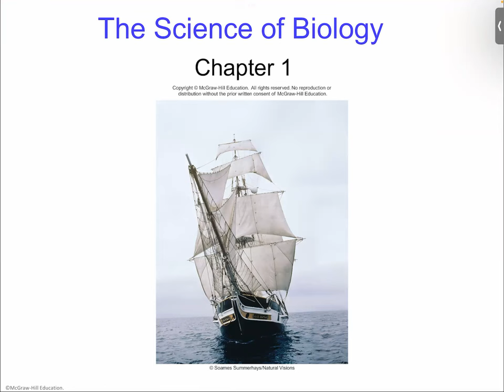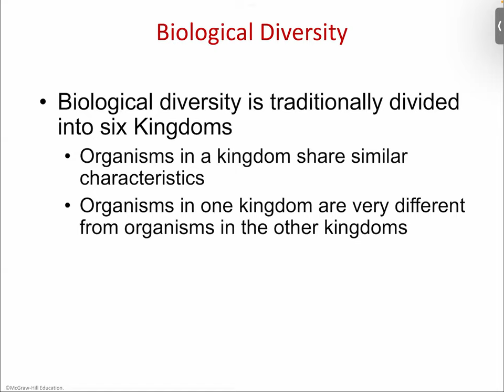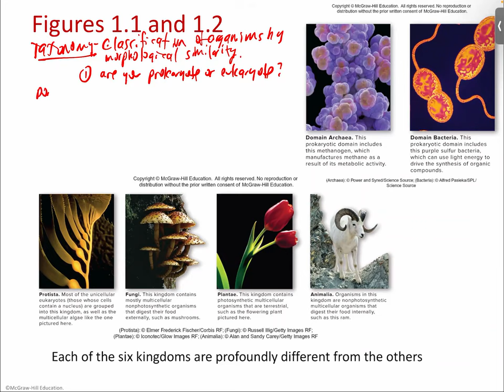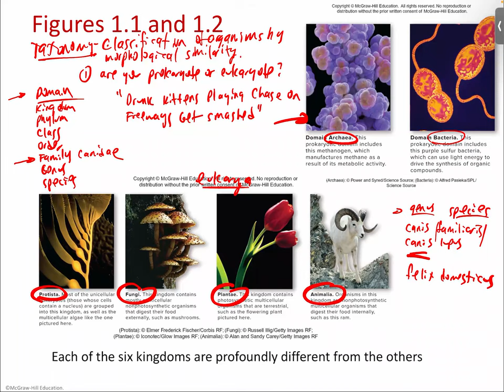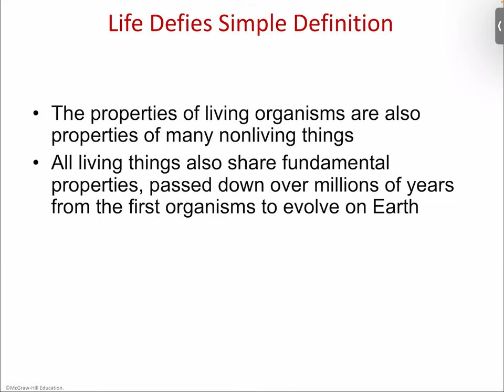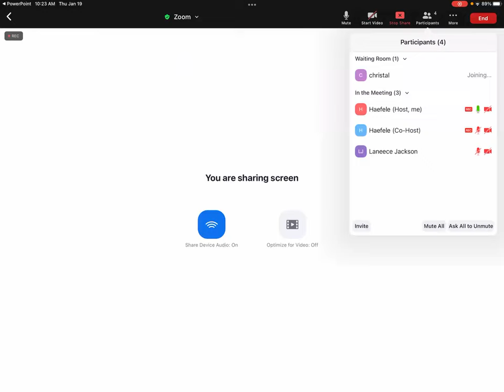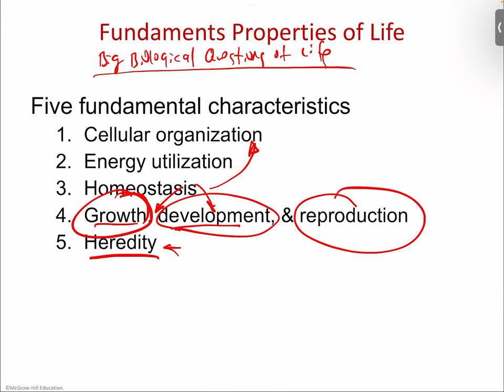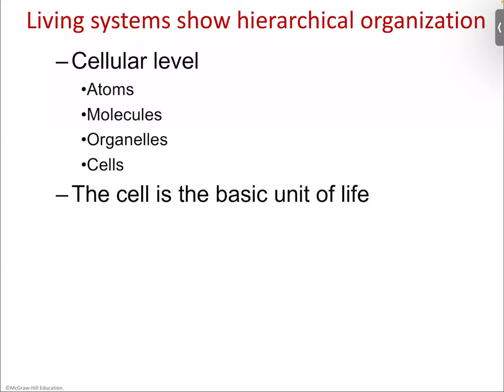Biology 1111 Chapter 1-Part 1